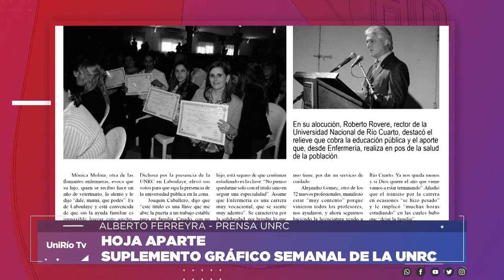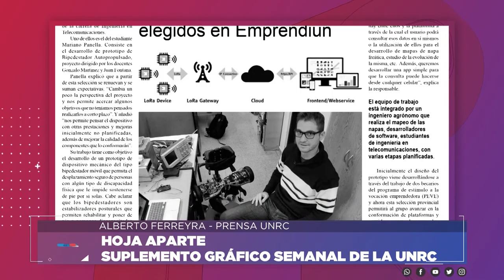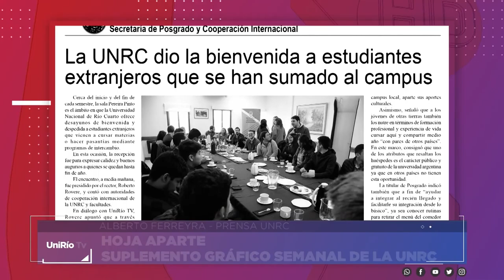HOJA APARTE 30 DE AGOSTO